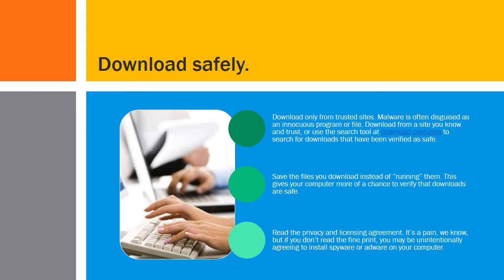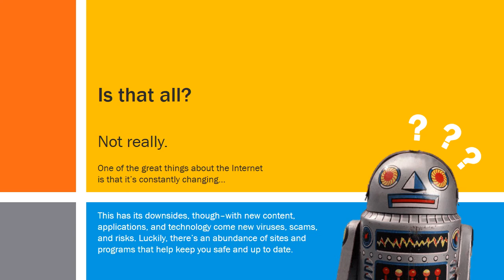internet safe for everybody